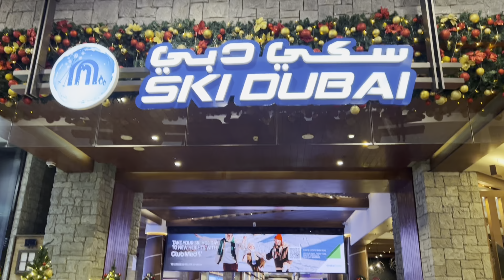New year 2023 celebrations in Dubai